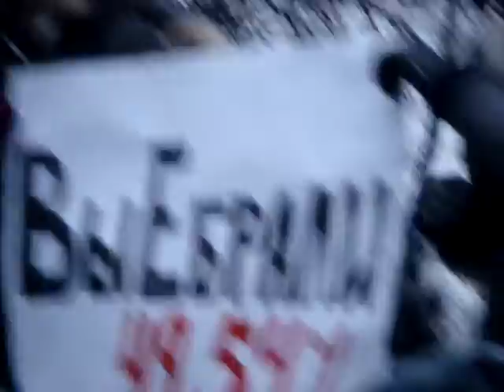Митинг.Болотная пл. 10.12.2011.Креативная идея..MPG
Москва, митинг на Болотной площади 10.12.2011, креативная идея.